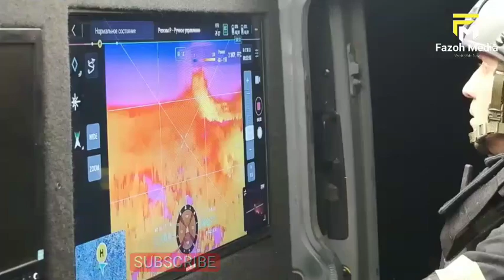HABARI MBAYA USIKU HUU| URUSI YAUCHAFUA VIBAYA MJI WA UKRAINE KWA MFULULIZO WA MASHAMBULIZI HATARI😳